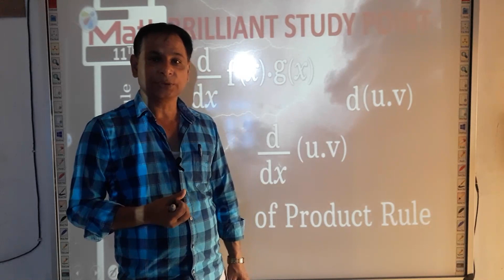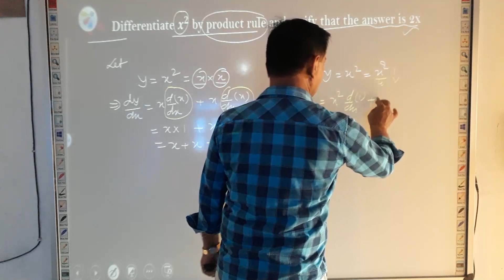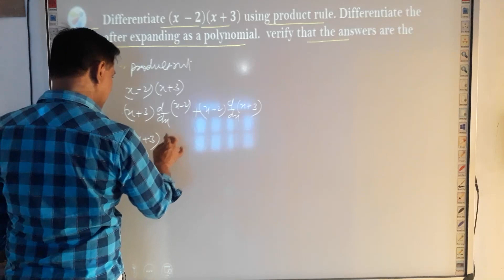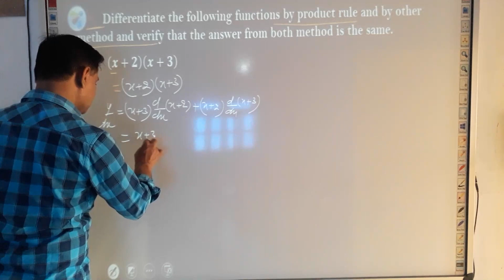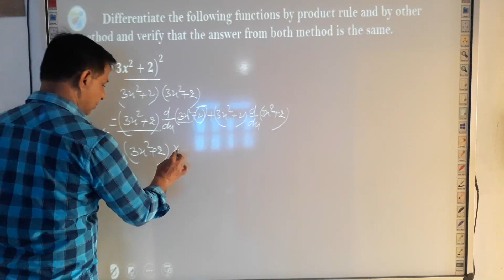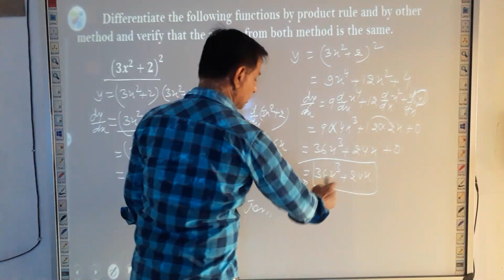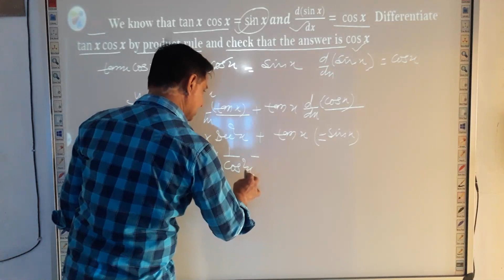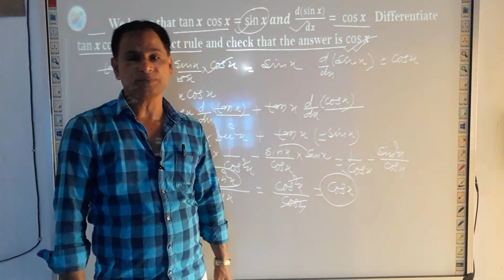KC Sinha Class 11 Maths Ex 29.4 Ques. 6 - 10